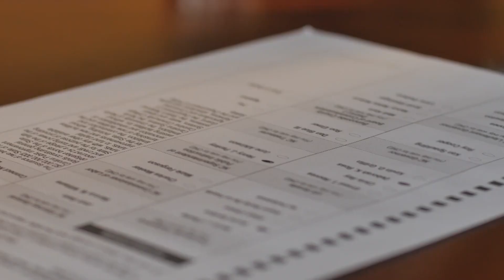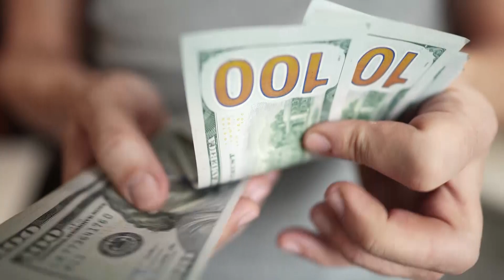IndigiPolitics: The South Carolina Primary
Dive into the latest IndigiPolitics episode; this week, we discuss the South Carolina primary! ✨ Join ICT's Political Correspondent, Pauly Denetclaw, and regular contributor John Tahsuda from Navigators Global as they dissect the votes between Trump and Governor Nikki Haley. Stay informed with this discussion and more at ICTnews.org/newscasts. 📊🗳